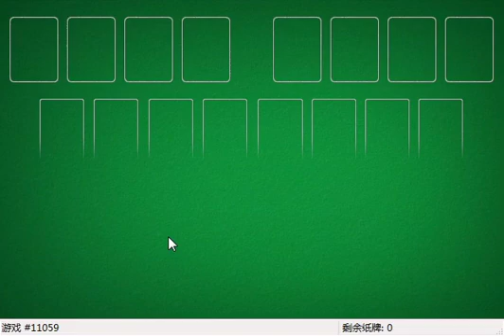How I solved FreeCell #30250